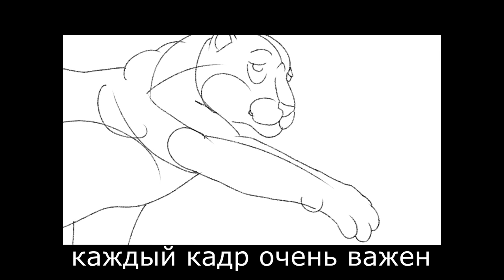движения пантеры (простая пошаговая анимация)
создание подобной анимации занимает немного времени , и является хорошим упражнением перед созданием анимационного видео большей сложности , жду отзывов)